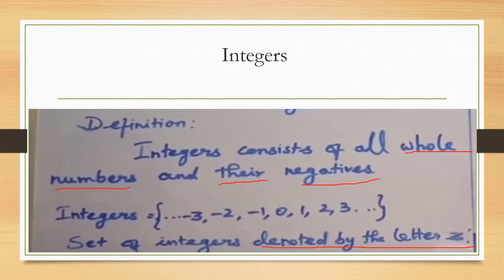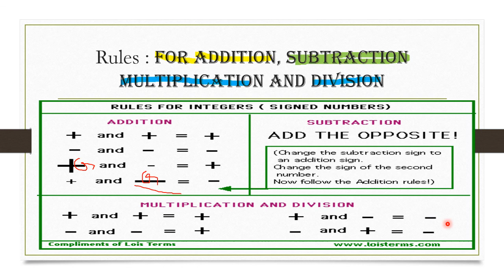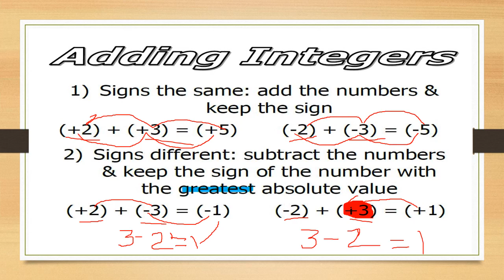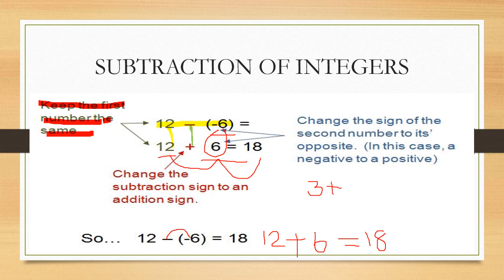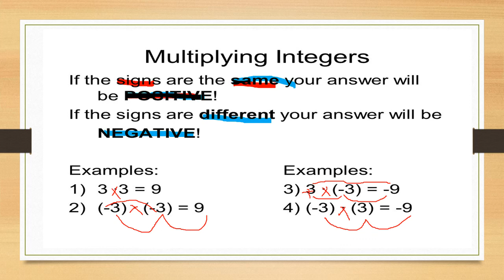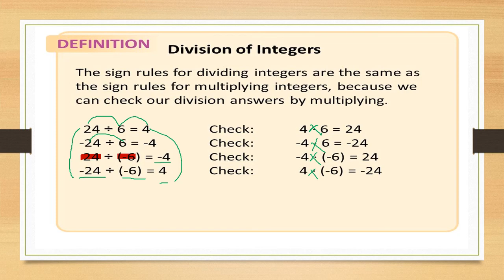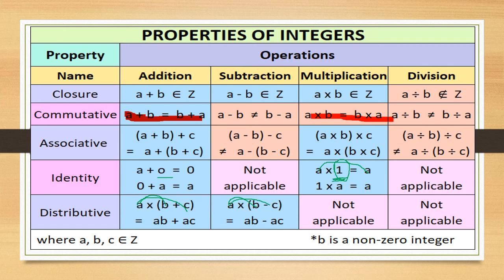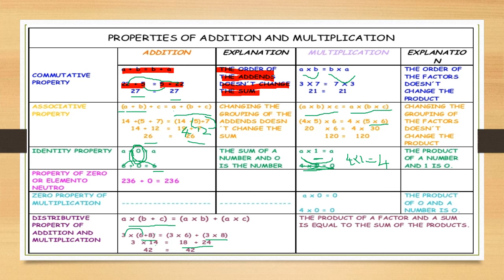CHAPTER I INTEGERS (REVISION)